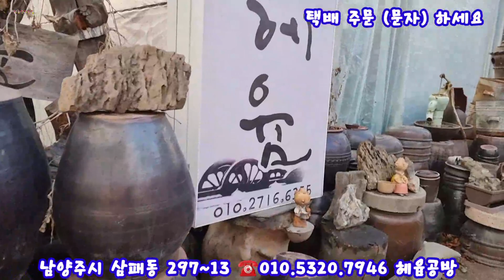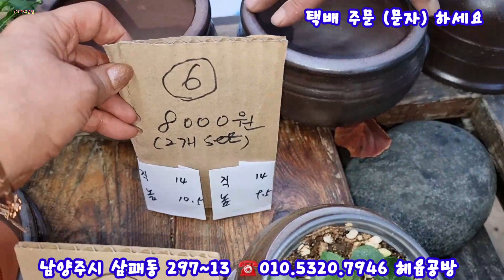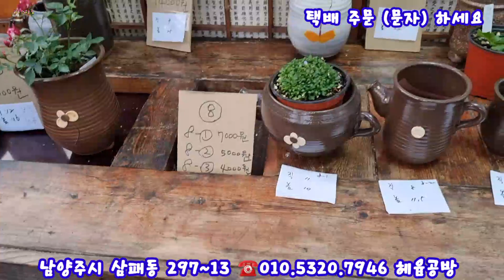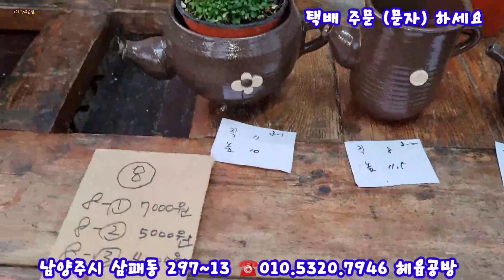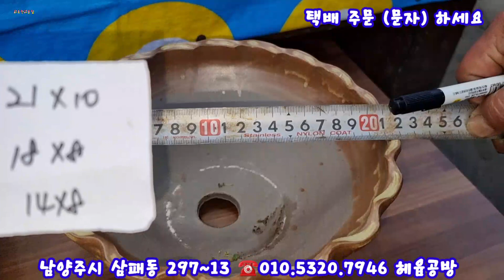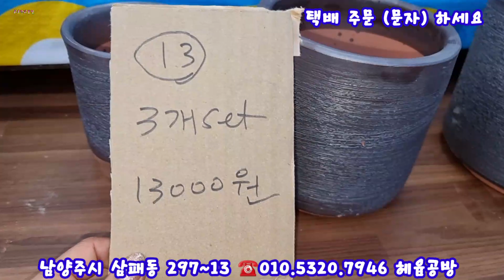남양주시 헤윰공방 오늘은 번호랑 규격 정확하게 표기 해놨어요^^ 멋쟁이들 구경하세요